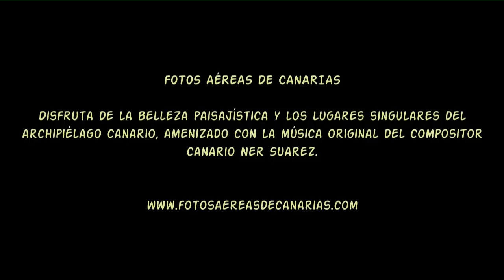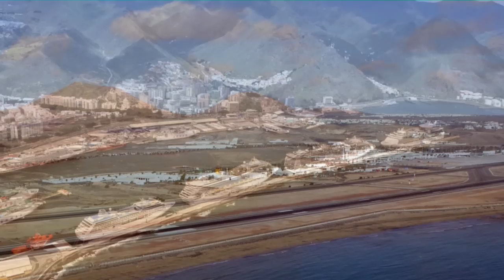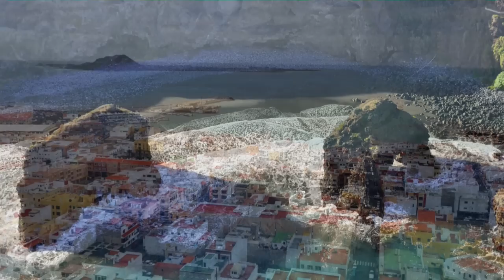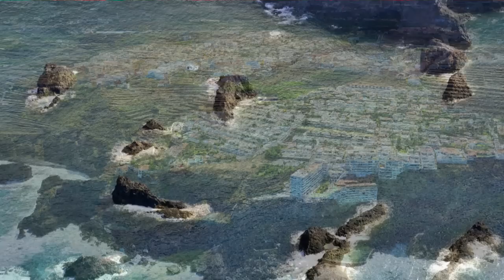FOTOS AÉREAS DE CANARIAS 2014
Disfruta de un viaje sugerente e inolvidable sobre las Islas Canarias con las fotos de la web Visiona los maravillosos paisajes, los lugares singulares, los atractivos turísticos y los pueblos del archipiélago canario desde un punto de vista diferente y espectacular, amenizado con la música original del joven compositor canario Ner Suarez. Fotografías con derechos de propiedad.